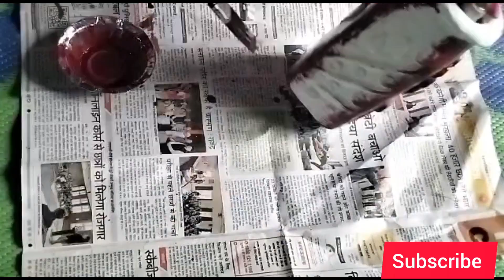How to make flower pot at home#trend